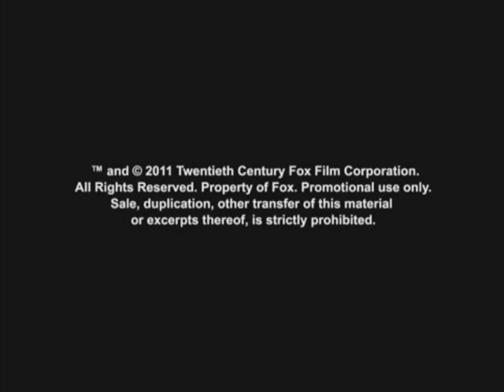Paradiso amaro Featurette Acting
Paradiso amaro Dal 17 Febbraio al cinema Featurette Acting